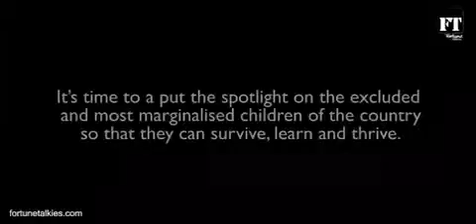Save the children campaign massage by Aryan